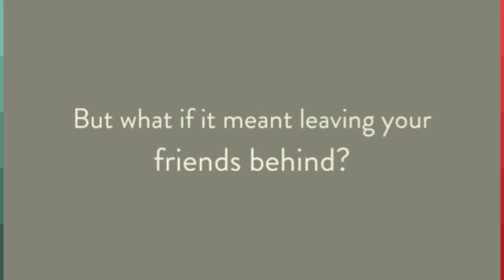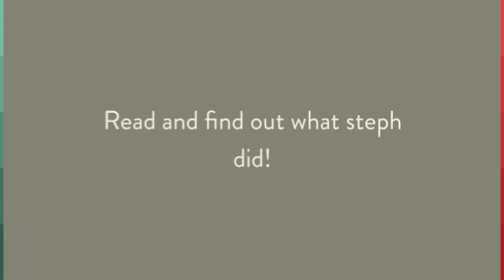How To Be Popular